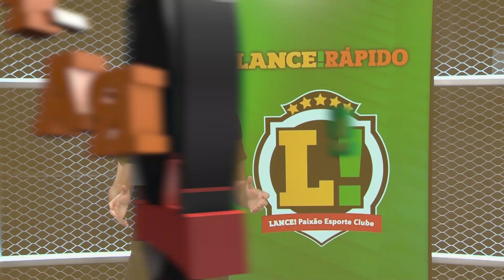LANCE! Rápido: Corinthians ganha reforço para Libertadores, Vidal aguardado no Flamengo e mais!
✅L!R: PELO MENOS UM REFORÇO! ✅

Corinthians conseguiu recuperar um dos desfalques para a decisão contra o Boca pela Libertadores. No Flamengo, Vidal deve assistir ao jogo de volta das oitavas no estádio.

Veja os detalhes e mais no LANCE! Rápido